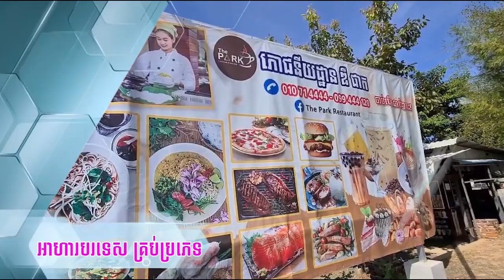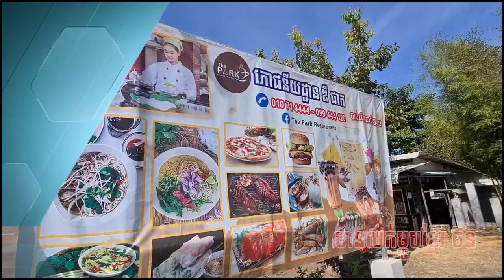សម្តេចកិត្តិព្រឹទ្ធបណ្ឌិត ឧបត្ថម្ភថវិកា ៥ពាន់ដុល្លារ ដល់លោក ព្រហ្ម ម៉ាញ ដែលមាន​ជំងឺលេីសឈាម​!